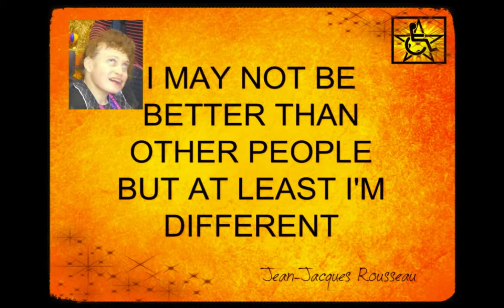My Visit to Royal Easter Show Display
Slideshow of my visit to Royal Easter Show.
Inclusion, part of a meaningful week, experience and enjoyment along with everyone else.